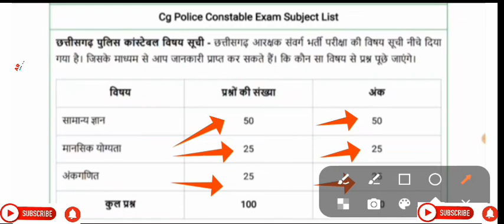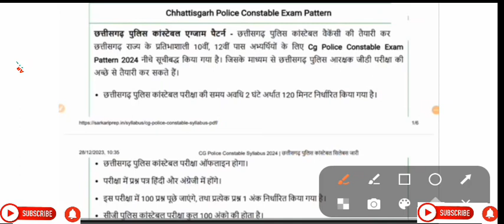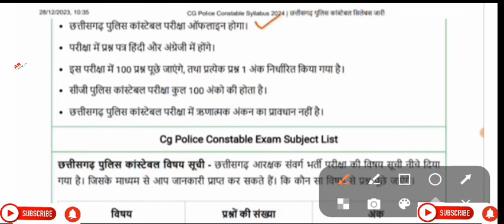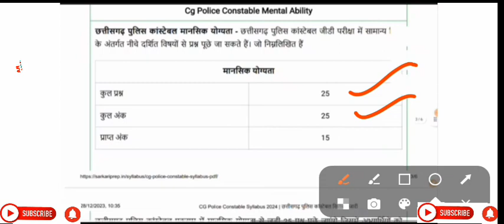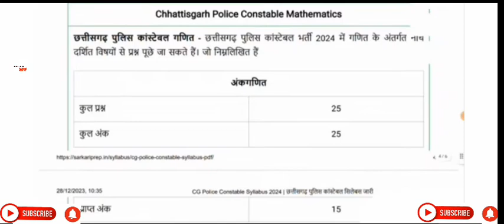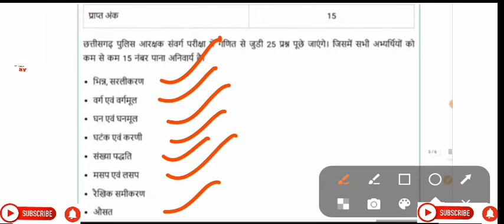CG Police Constable Exam Pattern and Complete Syllabus 2024 l CG Police exam pattern 2024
छत्तीसगढ़ पुलिस 2024 l घर बैठे फार्म कैसे भरे 2024 l How to fill CG Police Constable Form 2024

GIC Assistant Maneger Recruitment 2024

TOP 5 Upcoming GOVERNMENT JOB Vacancies in January 2024 Part 2  l

Allahabad University Assistant Professor Recruitment 2024 l

Chhattisgarh CAF New Vacancy Update 2024

छ.ग. सरकार की 5967 पदों पर पहली भर्ती 2024 ll प्रयोगशाला परिचालक भर्ती जल्द ll

🛑 UP Police Constable Recruitment 2024 ll 📢📢 UP Police 2024 Notification Out 👍

Patna High Court District Judge Recruitment 2023-24

Jharkhand Police Constable Recruitment 2024

Indian Oil Apprentice Bharti 2024 ll IOCL Apprentice Recruitment 2024 ll

Bihar Special School Teacher Eligibility Test Recruitment 2023

SSC GD New Constable Vacancy 2023-24 ll SSC GD Constable New Recruitment 2023-24 ll

Air Force AFCAT 01/2024 Batch Recruitment 2024 (Indian Air Force)

SGPGI Non Teaching Recruitment 2023 ll Sanjay Gandhi Post Graduate Institute 2023

SBI Bank Clerk Recruitment 2023 (State Bank of India (SBI)) Exam Name – Clerk / Junior Associates